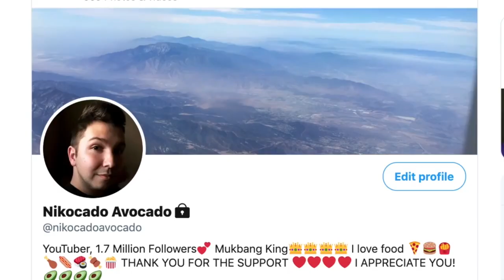(YTP) Nikocado Avocado Tips the Scale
Sorry about the video being late, but I hope it was worth the wait. Also, I'd like to give a special shoutout to Don Random for making a YTP based on my short films. Check out his channel.
As far as content goes, I'll try to keep making more videos as I can, especially since school is gonna keep me busy this semester.